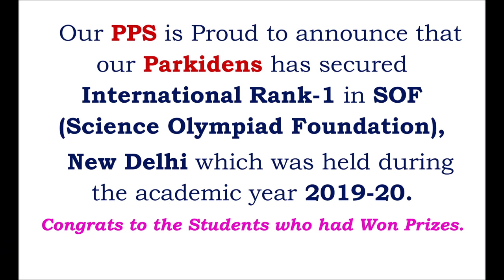Park Public School, Science Olympiad Foundation, New Delhi, International Rank Holders.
Our PPS is Proud to announce that our Parkidens has secured International Rank-1 in SOF (Science Olympiad Foundation),
New Delhi which was held during the academic year 2019-20.
" Congrats to the Students who had Won Prizes"